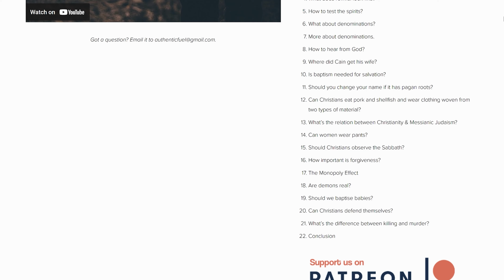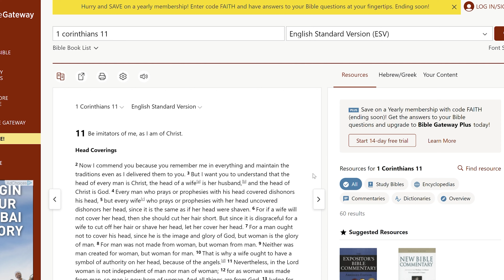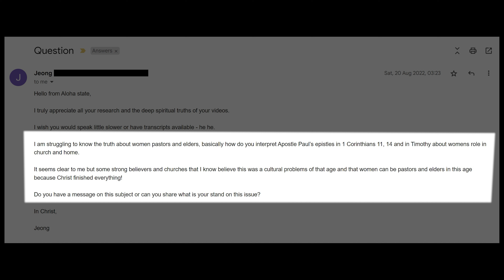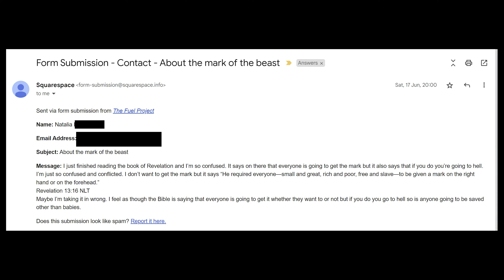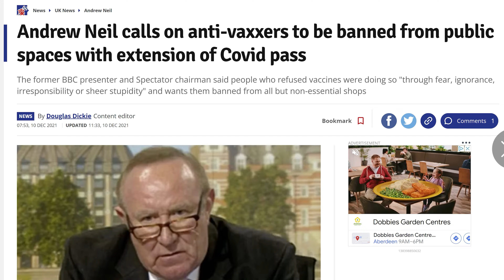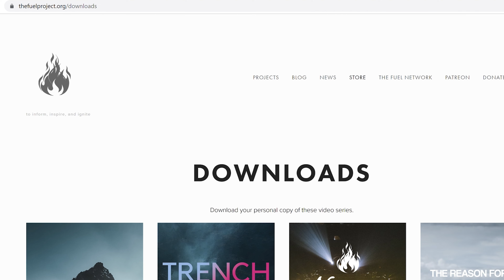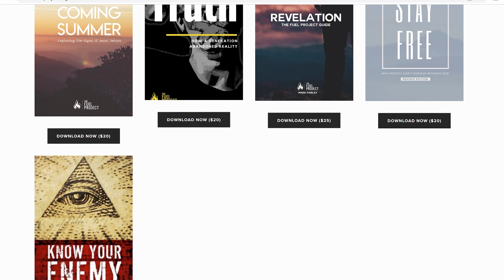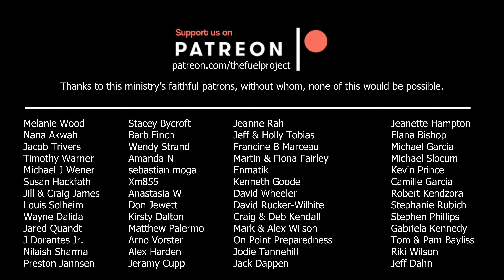Conclusion / Wrapping up the third season (Answers S3E22)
Running through a few quick questions to finish this Answers run!